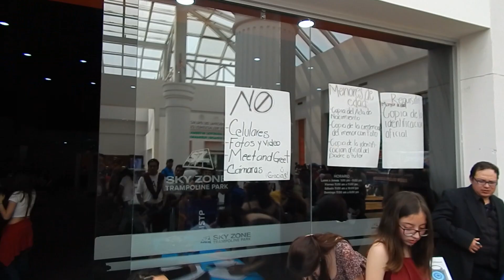CASTING PARA EL TEAM SIN NOMBRE / IzquierditoSHOW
$50 PESOS DE DESCUENTO EN TUS PRIMEROS TRES VIAJES CON UBER CON EL CÓDIGO:
🚗🚙uberIZQUIERDITOSHOW🚕